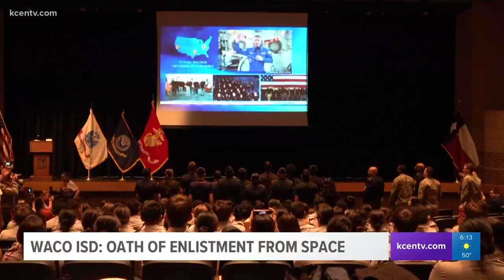Army Colonial, NASA Astronaut conduct oath of enlistment 250 miles above the earth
“When I saw him come up I was really excited thinking, 'Oh, this is really happening,'” Waco ISD senior Lydia Olalde said.